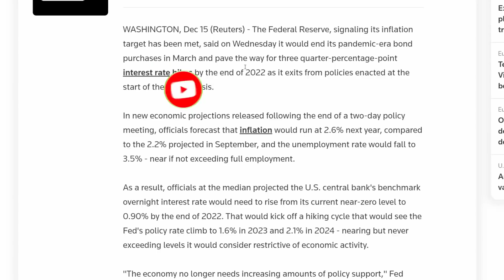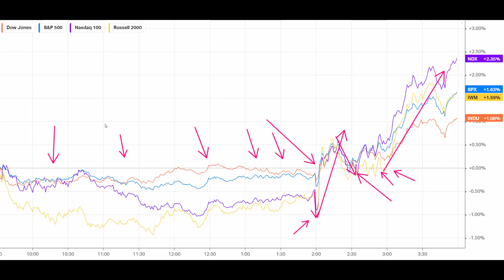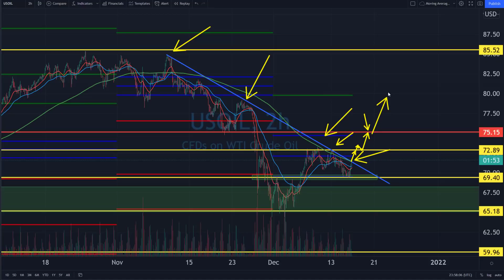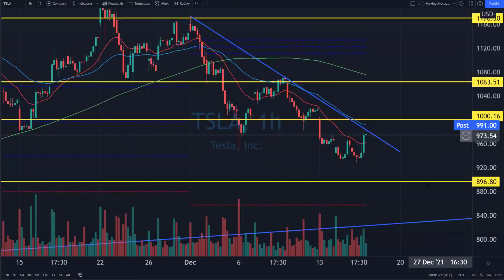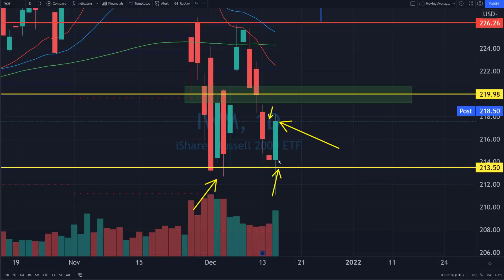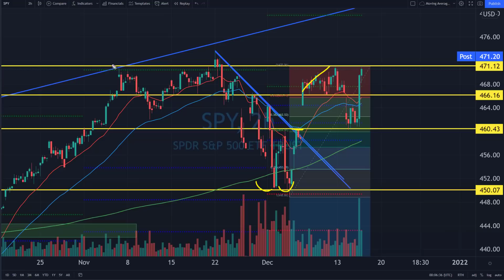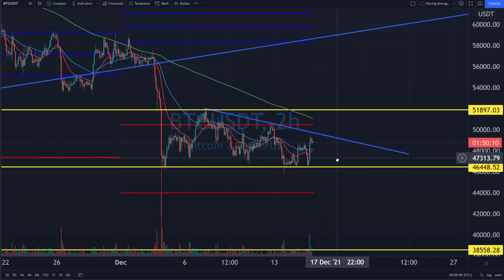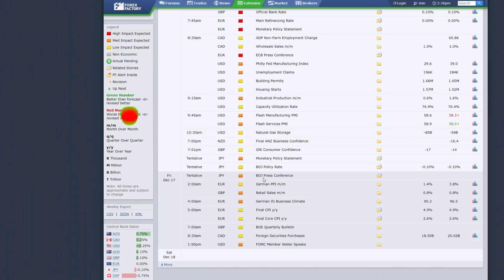FED CREATES FOMO IN THE STOCK MARKET? [SPY, QQQ, CRYPTO, BITCOIN]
Stock​market
Day​Trading